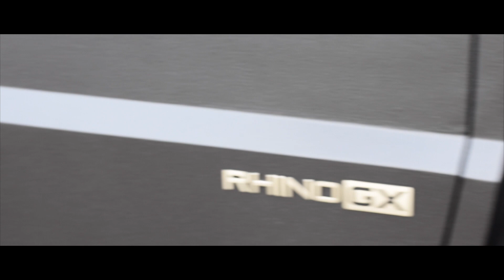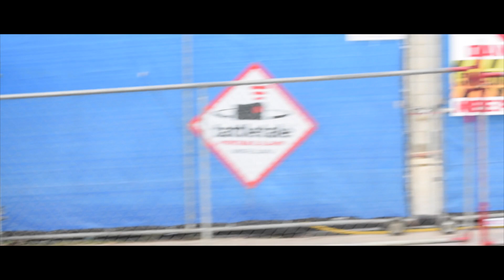CARS AND COFFEE | LA JOLLA, CA | EPISODE | 018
EPISODE | 018 LA JOLLA

Saturday morning coffee and cars event in LaJolla, CA. Enjoy!